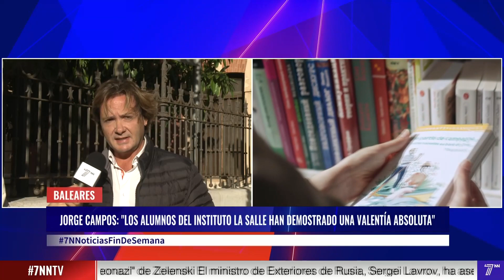JORGE CAMPOS: "LOS CHICOS DE LA SALLE PALMA SON UNOS VALIENTES POR DEFENDER LA BANDERA DE ESPAÑA"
Jorge Campos, portavoz de VOX Baleares: "Los chicos de primero de bachillerato del colegio La Salle Palma son unos valientes por defender la bandera de España".